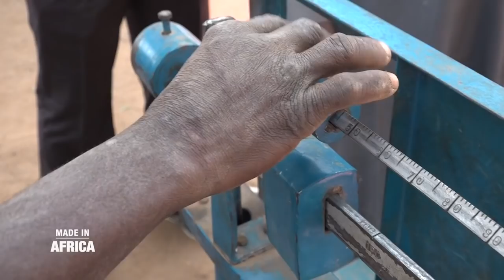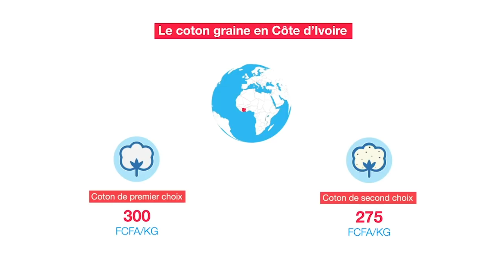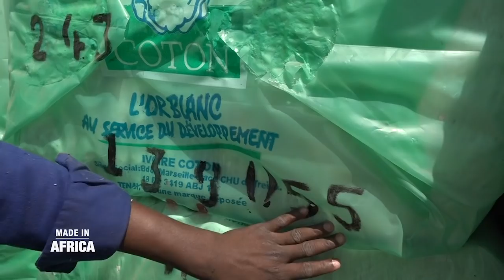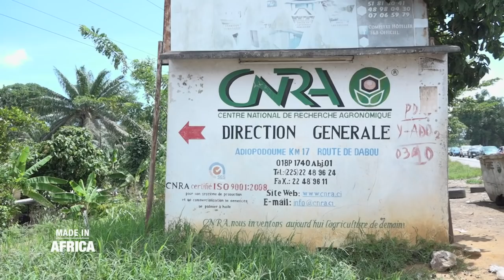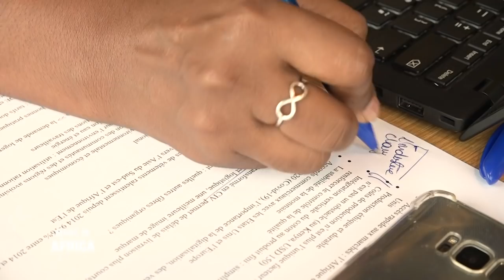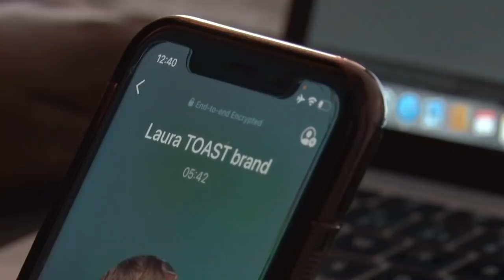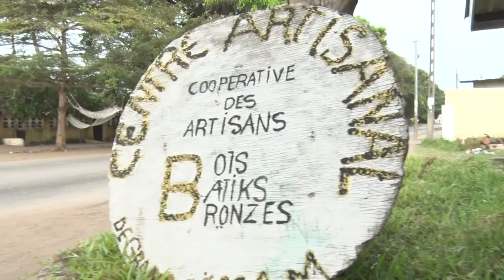Made In Africa : Enquête sur le marché du coton ivoirien